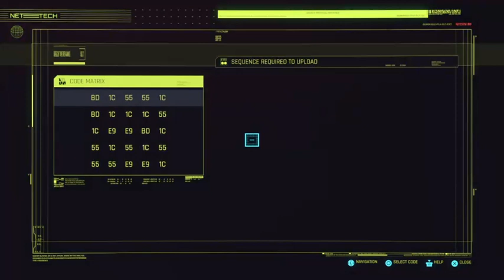Cyberpunk 2077 PS4 Gameplay Part Twenty Four: "Legendary Gear at Level 30!"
Cyberpunk 2077 is a 2020 action role-playing video game developed and published by CD Projekt. The story takes place in 2077 at Night City, an open world set in the Cyberpunk universe. Players assume the first-person perspective of a customisable mercenary known as V, who can acquire skills in hacking and machinery with options for melee and ranged combat.
Cyberpunk 2077 was developed using the REDengine 4 by a team of around 500, exceeding the number that worked on the studio's previous game The Witcher 3: Wild Hunt (2015). CD Projekt launched a new division in Wrocław, Poland, and partnered with Digital Scapes, Nvidia, QLOC, and Jali Research to aid the production.
Cyberpunk creator Mike Pondsmith was a consultant, and actor Keanu Reeves has a starring role. The original score was led by Marcin Przybyłowicz, featuring the contributions of several licensed artists.
It will be released for Microsoft Windows, PlayStation 4, Stadia, and Xbox One on 10 December 2020, and will be released for PlayStation 5 and Xbox Series X/S in 2021. The game received universal acclaim from critics and players, mainly for the visual style, the graphics and world design. Many praised the storyline, the writing and Reeves' performance, but criticised bugs in the game.
The open world metropolis Night City, California, consists of six regions—the corporate City Center, immigrant-inhabited Watson, luxurious Westbrook, suburban Heywood, gang-infested Pacifica, and industrial Santo Domingo. Its surrounding area, the Badlands, can also be explored. V navigates these locations on foot and in vehicles, which are subject to either a first or third-person view.

PSN: @markadohudas